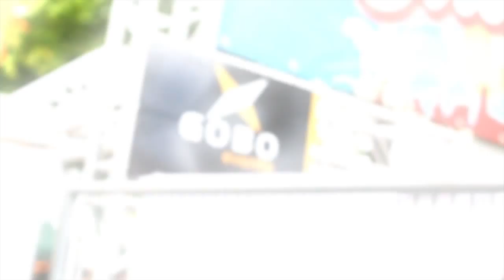Aftermovie Zinderend Oirschot 2014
Zinderend Oirschot 2014 was weer de zevende editie en weer een van de vele mooie edities. Met:

Op vrijdag 4 juli 2014:
19:00 - 01:00 uur

-Ives Thin

Fabian van den Heuvel uit Oirschot. Bekijk het profiel van Ives
Thin op Soundcloud.

-Daemo
Daemo is in 2011 begonnen met draaien en later met produceren van progressive house afwisselend met een vleugje bigroom en electro. De energie eruit tijdens zijn sets, hier moet je aanwezig zijn!

-Max Miller
Tijdens de set van Max Miller zullen energieke aspecten de boventoon voeren en zorgt Max voor de nodige variatie binnen de house. Deze knaller van 2013 en de energieke aspecten van Max Miller mag je zeker niet missen!

-Mr. Polska (Hoofdact)
Een show van Polska? Hard, rauw, energiek, Pools en recht in je smoel! De in Polen geboren Mr. Polska is de alias van Dominik Wlodzimierz Groot en het vlaggenschip van het nieuwste hiphoplabel Nouveau Riche Music.

-M.I.L.F. met DJ Dozer & DJ DizZorder (Hoofdact)
Sexy entertainment met een dikke knipoog, confetti kanonnen, ballonnen en nog meer gekkigheid! Achter M.I.L.F. zitten twee masters of industry met muzikale ervaring en een 'hoe zet ik de tent op zijn kop' mentaliteit. Laten wij aan jullie voorstellen: Dj Dozer & Dj DizZorder.

Deze avond wordt gehost door: MC V

Zaterdag 5 juli 2014
19:00 -- 01:00 uur

-Arti Groove
Swingende muziek voor een breed publiek: een concert van arti groove staat garant voor een buitengewoon gezellige avond, vol met herkenbare swingende muziek. De muziek van Arti Groove is toegankelijk voor iedereen.

-22:00u: Kwart Finale Nederland -- Costa Rica

-Van Eigen Bodem Coverband
De band Van Eigen Bodem bestaat uit 5 ervaren covermuzikanten. De setlijst van pop-/ rockcoverband is een mix van Pop in je Moerstaal en de Vrienden van Amstel live. In het Nederlands, in het Engels, de klassiekers van toen en de hits van talenten van NU.

Met muziekale omlijsting: DJ Vatokonnie (Mathijs van Laarhoven uit Oirschot)

13:00 - 21:30 uur

-On Second Mission (OSM)
OSM is een coverband bestaande uit twintig leden waaronder muzikanten een zanger en een zangeres. OSM speelt de meest uiteenlopende muziek uit de jaren 70, 80, 90 en nu, van blues tot soul en van rock tot disco.

-Tee Tee eS Oirschot
Herbeleef de sixties met de Oirschotse beat group Tee Tee eS. Bestaande uit Henk van Loon, Joseph van Kollenburg, Kees van Leuven en Chris Hemink samen met drummer Henk van Osch.

-Mashmerize
Mashmerize is een Brabantse coverband die er graag een mash van maakt! Met hun repertoire variërend van Anouk en Duffy tot Daft Punk en Aretha Frankli maken ze overal een feest van. Zelfs K3 is voor onze mash-ups niet veilig!

-Feestband LIJN 7
Gas erop, dak eraf! Het licht gaat uit, de spot gaat aan. Daar staan ze: de mannen van LIJN 7. De band is springlevend en energieker dan ooit. LIJN 7 slaagt erin zich te blijven vernieuwen en zit altijd vol ideeën.

Met muziekale omlijsting: DJ Pasje (Mark van der Pasch uit Oirschot)

Het was weer geweldig tot volgende jaar! Noteer alvast 3, 4 en 5 juli 2015 in je agenda!